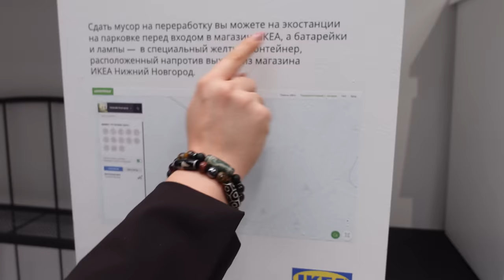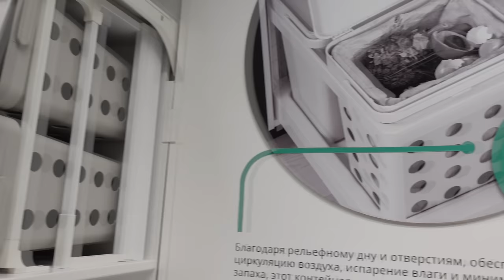Хранение и сортировка мусора ИКЕА.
Наши контактные данные.
430003 республика Мордовия. город Саранск. ул.Большевистская 85
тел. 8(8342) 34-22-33